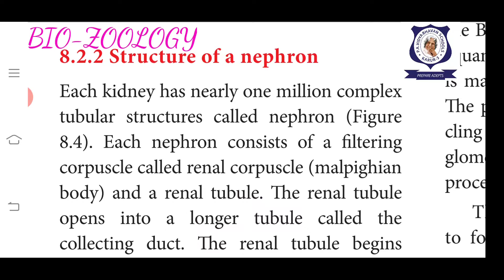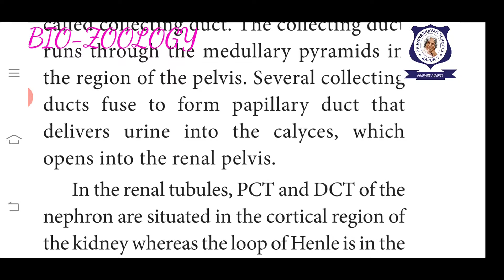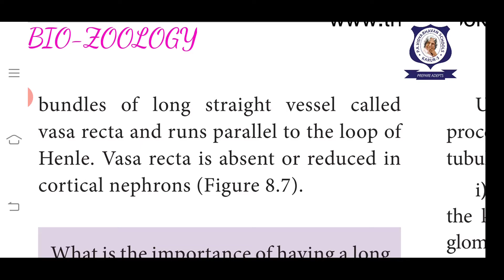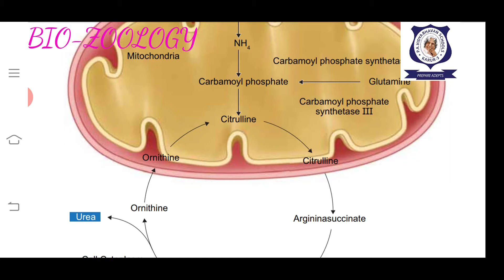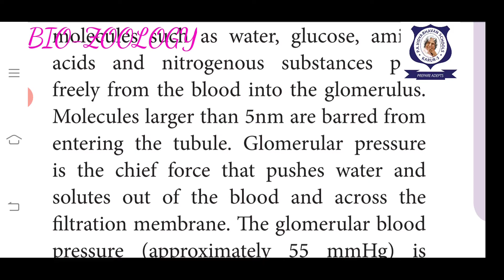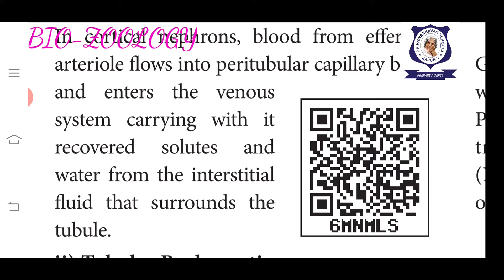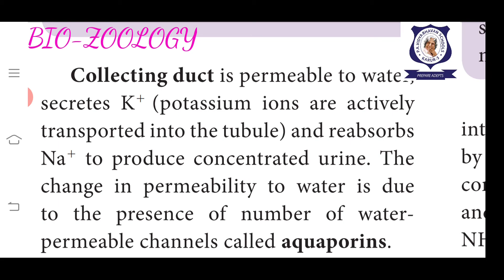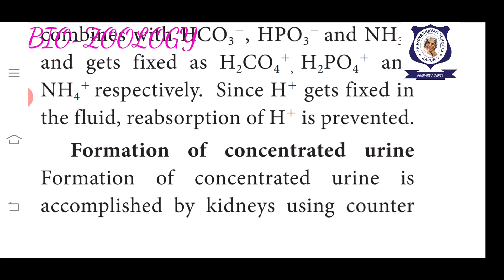11th e/m Bio-Zoology nephron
Unit4,chapter8,class3